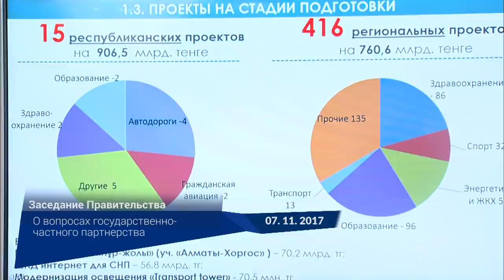Видеодайджест «Главные события недели» №59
• На этой неделе под председательством Бакытжана Сагинтаева состоялось очередное заседание Правительства РК. Были рассмотрены вопросы развития государственно-частного партнерства, о ходе реализации проекта «Бесплатное профессионально-техническое образование для всех» и о мерах по предупреждению паводковых угроз — youtu.be/8QZD62NZf3c

• В понедельник, 6 ноября под председательством Премьер-Министра состоялось заседание Государственной комиссии по модернизации экономики.

• Во вторник, 7 ноября в Үкімет үйі Бакытжан Сагинтаев провел встречу с Председателем Народной Скупщины Сербии Майей Гойкович. Были обсуждены вопросы двустороннего сотрудничества в различных сферах социально-экономического развития государств и реализации инвестиционных проектов

• Также на этой неделе Премьер-Министр провел совещания по вопросам обеспечения нефтепродуктами и по вопросам развития экспорта.

• В среду, 8 ноября Бакытжан Сагинтаев провел встречи с послами Франции Филиппом Мартинэ и Японии Итирой Кавабата

• В пятницу, 10 ноября Бакытжан Сагинтаев провел встречу с председателем правления компании ОМV Райнером Зеле. Обсуждены вопросы сотрудничества с компанией и реализации ряда совместных инвестпроектов в Казахстане

• В этот же день Премьер-Министр РК провел совещание по вопросам развития агропромышленного комплекса страны. Были рассмотрены проекты карт развития приоритетных направлений АПК, разработанных в целях совершенствования государственной агропромышленной политики, а также реализации Госпрограммы развития АПК на 2017–2021 годы

• В субботу, 11 ноября Бакытжан Сагинтаев посетил павильон «Нұр Әлем» Международной выставки «Экспо-2017»